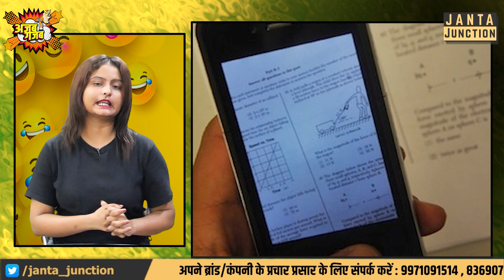अजब गजब: एग्जाम में खुलेआम चीटिंग करवा रहा लड़का,कोई अधिकारी कुछ नहीं कर पाया,Video Viral.!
अजब गजब: अधिकारियों के सामने नकल करते रहें बच्चे,कोई कुछ नहीं कर पाया!परीक्षा में नकल करने का गजब तरीका निकाला है लड़के ने,देखिए वीडियो वायरल हुआ है!